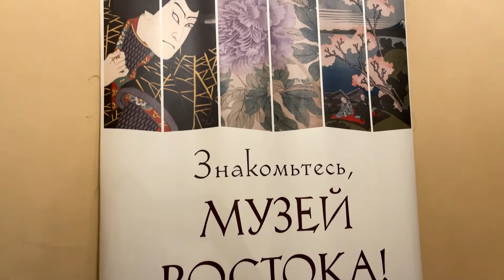Сергей Дворянов - Буддизм как традиционная религия России